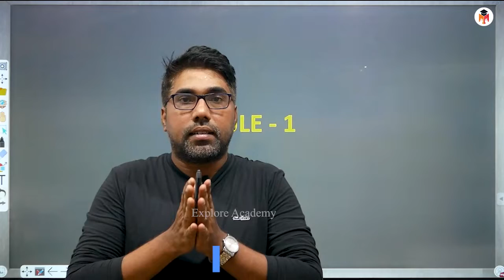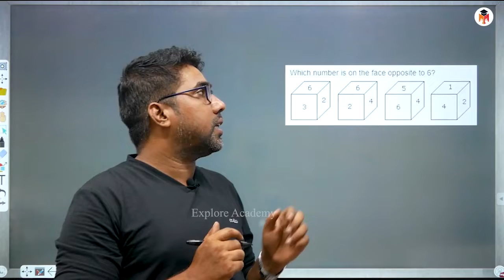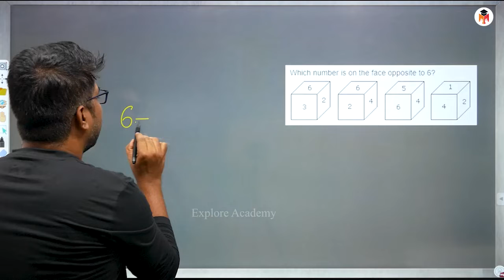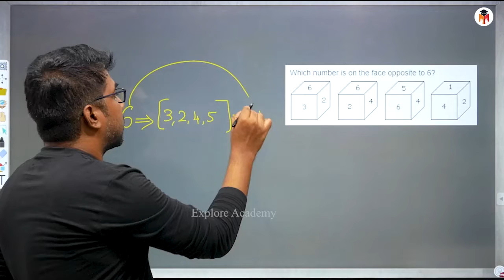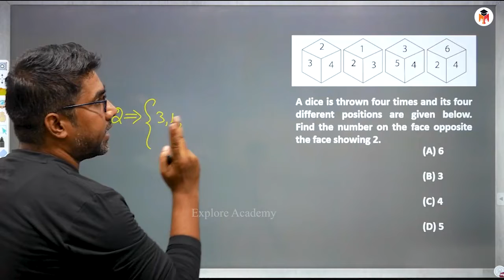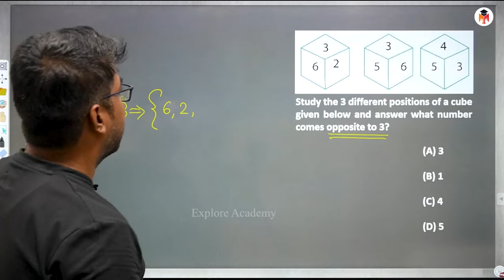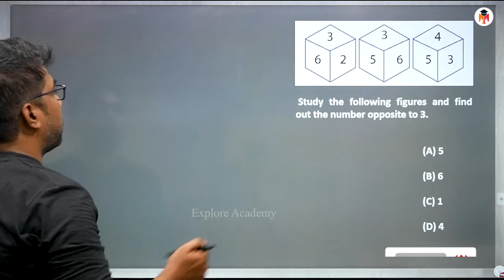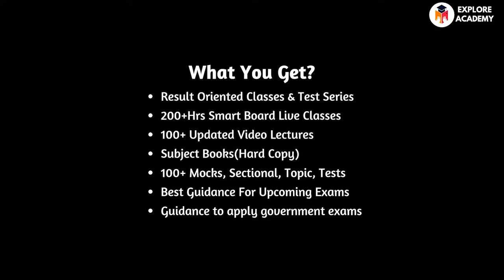REASONING | DICE | PART - I